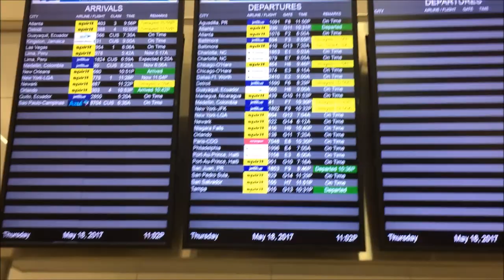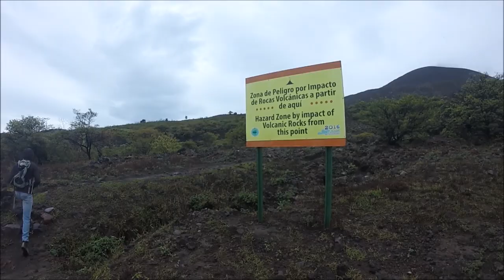Hiking, Volcano Boarding, Sight Seeing - Traveling Alone in Nicaragua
Orlando to Managua to Leon to Granada to Orlando. It was an eye-opening trip even though it only lasted a short amount of time.

00:59 Managua
03:27 Via Via Hostel, Leon
04:27 Exploring Leon
05:50 Cathedral de Leon
07:41 Volcano Boarding with Bigfoot Hostel
12:36 Las Penitas Beach
15:03 Hiking Telica
16:52 Bat cave
17:23 Granada